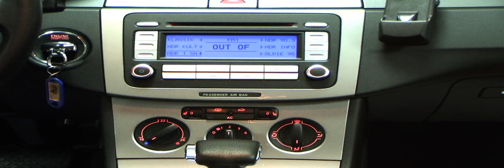Volkswagen Passat 1,6 FSI Comfortline 2006 Silber metallic 7P105904